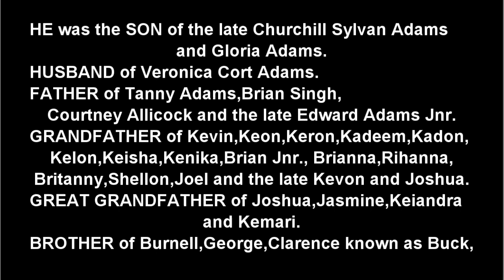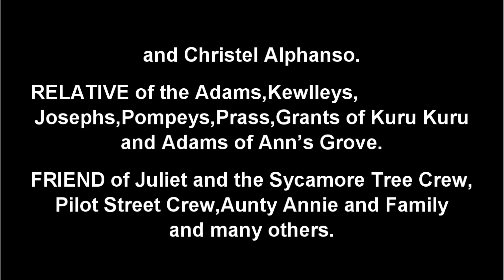Death Announcement - Edward Adams